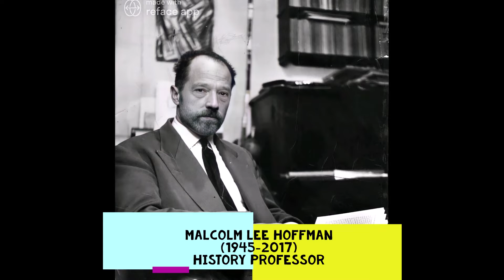Miller Hoffman's family tree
A new video about one of my characters, Miller Hoffman.